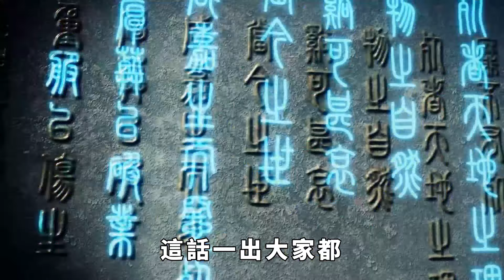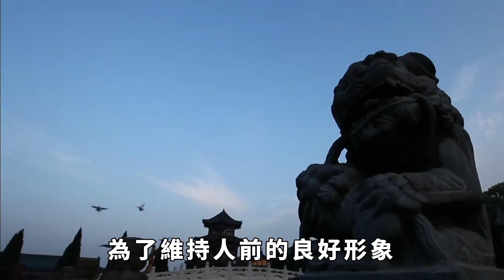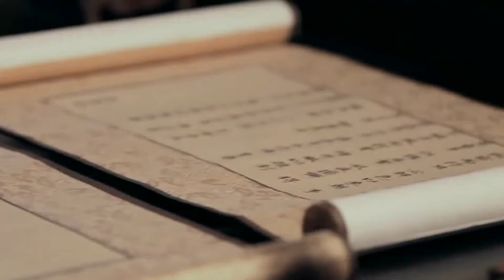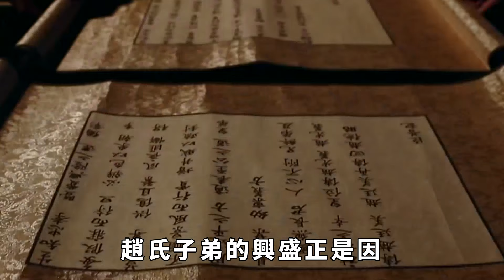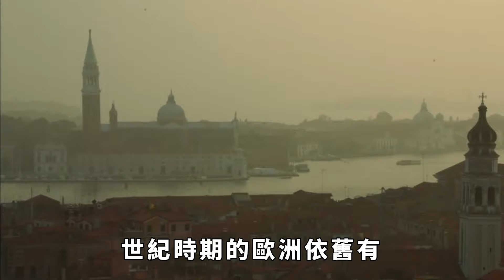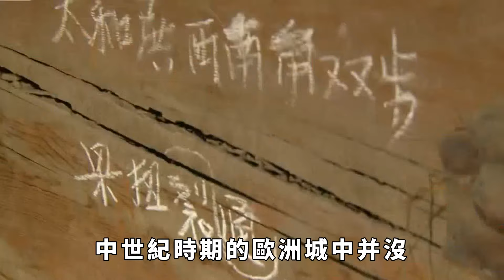趙匡胤死於斧聲燭影，宋太宗到底是不是兇手？司馬光一語道破玄機【史曰館】歷史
提起宋太祖趙匡胤，很多人第一時間會想到黃袍加身時的陳橋兵變，想到「杯酒釋兵權」的刀光劍影，太祖皇帝皆以個人魅力將他們平復了下來。